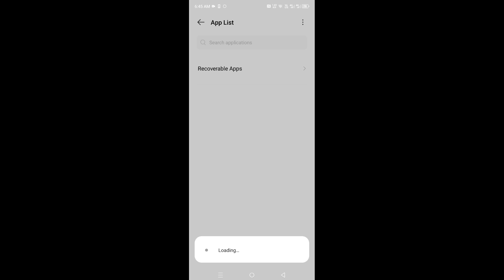How to Solve Whatsapp Call Connecting Problem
In this video, I am going to show you How to Solve Whatsapp Call Connecting Problem

If you want to solve whatsapp call connecting problem, Keep watching the video till the end .it's very simple and easy process.